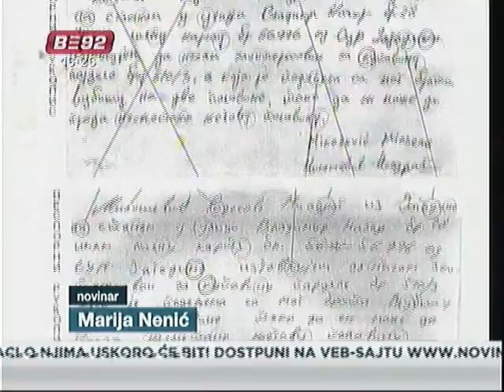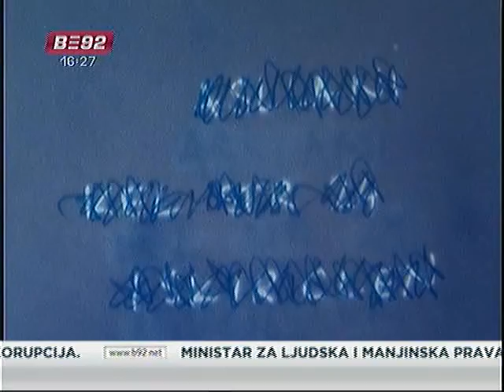"Patrola" o falsifikatorima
Zlupotreba potpisa i falisfikovanje dokumenata su među najčešćim oblicima
kriminala u Srbiji. Veštačenjem rukopisa ovakve prevare moguće je i
dokazati. U večerašnjoj Patroli koja se emituje od 22 i 30 pogledajte kako
stručnjaci na osnovu slova rešavaju slučajeve.  Distributed by Tubemogul.